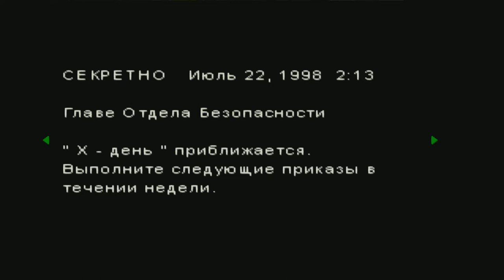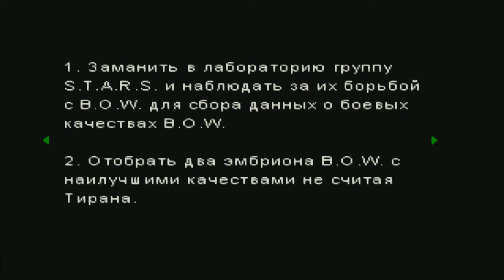Прохождение Resident Evil на сложном 7 серия( Хантеры)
Интро - ost resident evil (soundtrack к фильму Обитель Зла)

Игра проходится на сложном уровне

Resident Evil (яп. Biohazard, рус. Обитель зла) — медиа-франшиза, принадлежащая компании Capcom и созданная Синдзи Миками под влиянием серии фильмов «Живые мертвецы» Джорджа Ромеро, как серия игр жанра survival horror. Первой в ней стала Resident Evil, выпущенная в 1996 году на PlayStation и впоследствии портированная на Sega Saturn и PC. Cуммарные продажи игр серии Resident Evil на июль 2012 года составили 50 млн. копий.
Франшиза включает серию видеоигр, комиксов, романов, фильмов, CGI-фильмов и разного вида коллекционных предметов, среди которых фигурки, руководства по прохождению и публикации.[1] Игры Resident Evil внесли огромный вклад в развитие жанра survival horror, и, в основном, являются последователями другой известной серии, Alone in the Dark, а также игры Sweet Home.